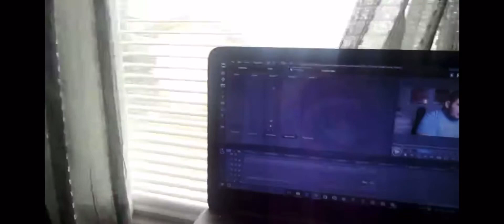Naming a Vlog Episode 9